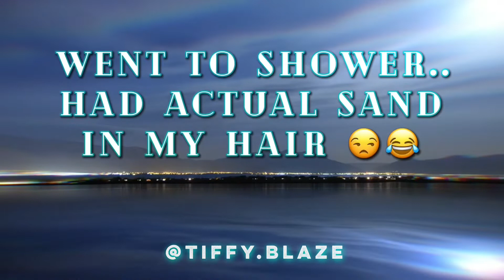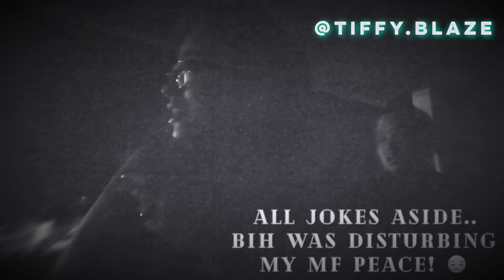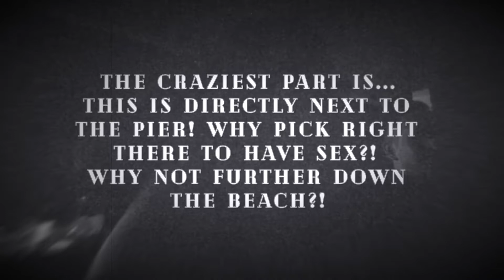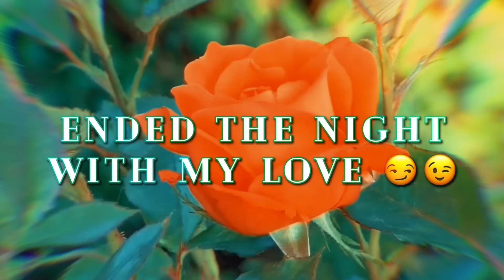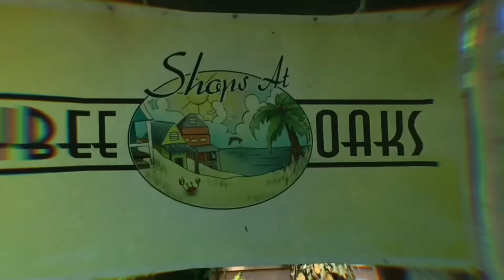LAST NIGHT ON THE BEACH 🏝 ( TRAVEL VLOG PART FOUR )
TRAVEL VLOG PART FOUR 🌴

LAST NIGHT ON THE BEACH 🏝

just a few clips from our last night out.. found a cute little bar with some older folks and actually had a good little time. Then made our way down to the beach for a bit of relaxation... but was interrupted by a couple... handling their business RIGHT BEHIND us! 😩... not to mention right next to the pier! Guess, they definitely had a good vacation 😂

Definitely will be more in the future! Already working on my jet ski story time and my Disney world vlog! 🤗

BE SURE TO TURN UP THE QUALITY SETTINGS TO 1080p ! 🤗